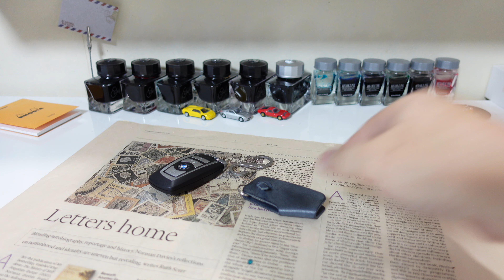SYRINX MUSUBU Key Case Foschia 革だけの小さなキーケース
上質な革で鍵を挟む。ただ、それだけ。

SYRINX
MUSUBU Key Case   Foschia
革だけの小さなキーケース

【製品仕様】
外形寸法：約W.70 x H.33
製品重量：約10g
鍵本数　：1本〜10本程度
革　　　：イタリア植物タンニン鞣し革（Tempesti Sibilla）
生産　　：日本
知的財産：意匠登録第1623076号

※ 鍵の本数にフレキシブルに対応できるよう革紐は長めになっています。
※ 鍵の大きさは約6cm程度までの鍵を収納できます。車のキーや、マンションのスマートキーは、納まらない場合がございます。
※ 革紐は幅5mmありますので、鍵の穴の幅は5mm程度必要です。
※ 革紐を短く切りすぎると鍵の入れ替えが困難になるのでご注意下さい。
※ 革紐は使用に伴い若干延び、細くなります。
※ 鍵を頻繁に入れ替えする使い方には向いておりません。

メンズ財布レビュー動画チャンネルBlog版もよろしくお願いします！

■当チャンネルの動画・概要欄・コミュニティー記事については個人的な主観をもとに書いており、すべての人に当てはまるというものではありません。
商品やサービスのご購入に関する最終的な判断はご自身の責任でお願い致します。